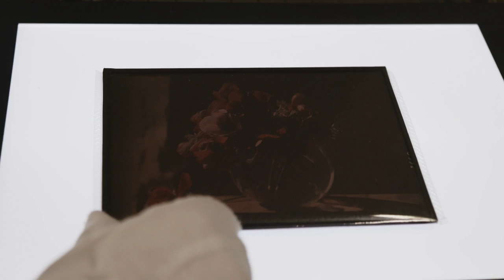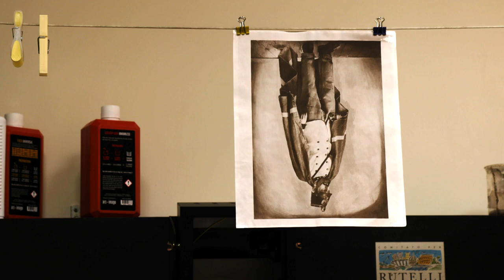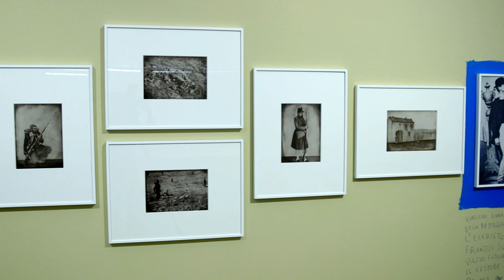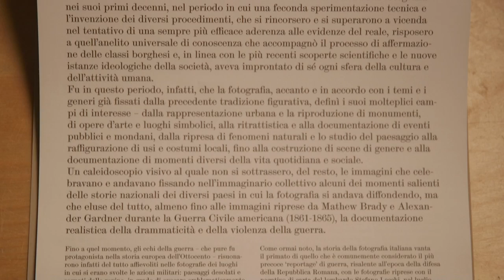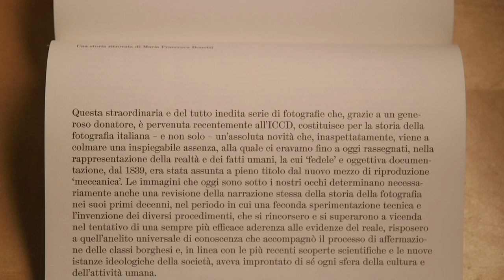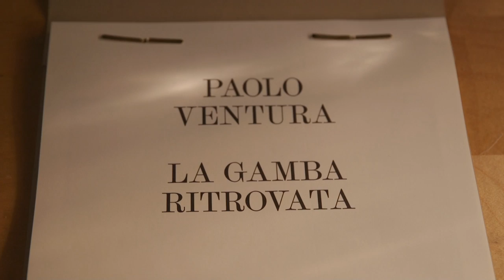ICCD Artisti in Residenza: Paolo Ventura, La gamba ritrovata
Dal 17 settembre all’8 dicembre 2020 CAMERA – Centro Italiano per la Fotografia ha ospitato la mostra “Carousel”, un percorso espositivo dedicato al lavoro Paolo Ventura, artista italiano tra i più apprezzati e riconosciuti in patria e all’estero. Tra le opere in mostra è stato presentato per la prima volta il lavoro realizzato da Ventura nel corso della sua residenza d’artista presso l’ICCD, conclusa nella primavera 2020.